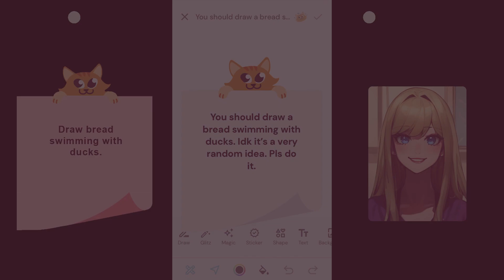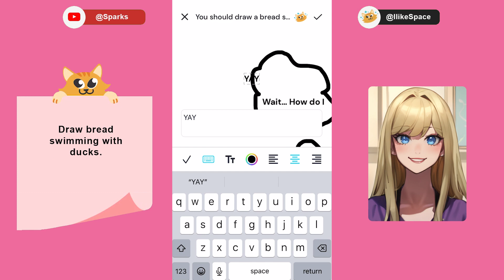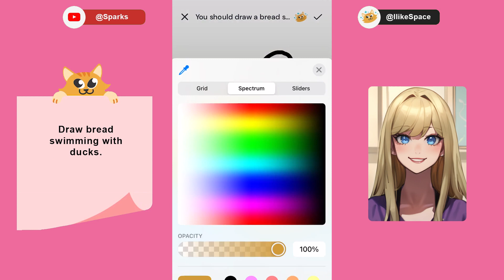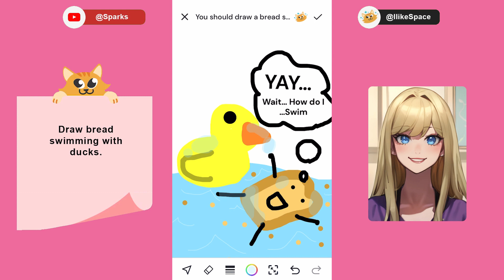IlikeSpace makes bread swim with a duck!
IlikeSpace imagines a slice of bread having fun in the water next to a duck.

This art is created in the Spark app by Moriah Elizabeth and is available to download on the iPad.